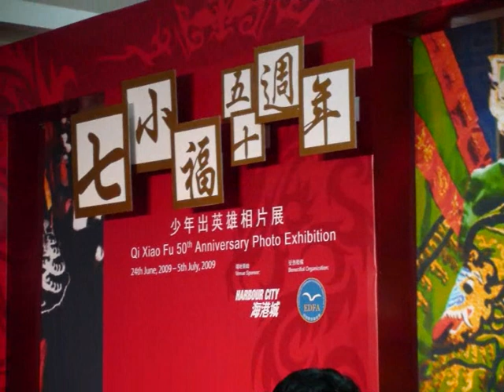Qi Xiao fu 50th Anniversary Photo Exhibition (part -1)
Jacky chan,Hung Kam Bo,Yuen Bui.Yuen Lin(Gini Lau)...all come back to Hong Kong to join the Qi Xiao fu 50th Anniversary Photo Exhibition.